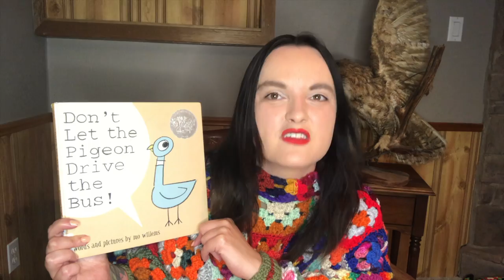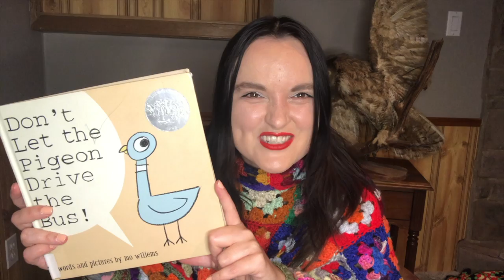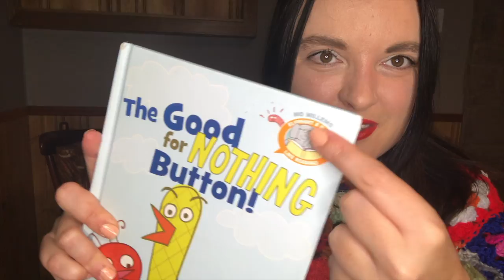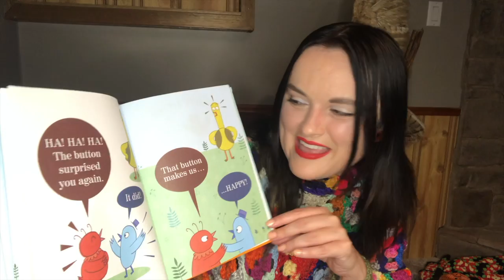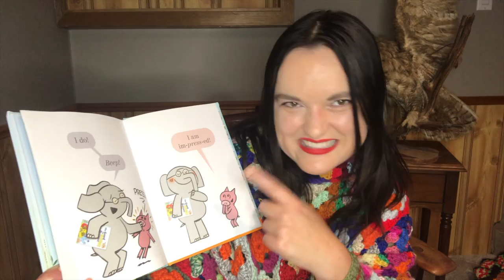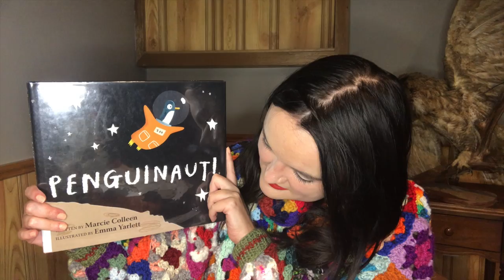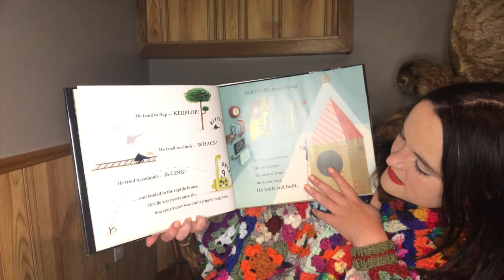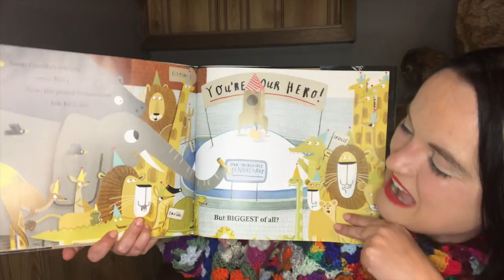Bird Story Time at the Friendly Little Library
Stories, songs, and fun all about birds.  Just like story time at your public library!

Stories read on this episode are:

Don't Let the Pigeon Drive the Bus by Mo Willems
The Good For Nothing Button by Charise Mericle Harper
Penguinaut! by Marcie Colleen and illustrated by Emma Yarlett

Parents and caregivers: this interactive video will have your child practicing their ABCs, counting to 5, and backwards from 3.

Every episode we work on the 6 early literacy skills that set your child up for school readiness through an interactive and engaging story time.  You may have seen me or another friendly library staff member read at your local library.

The Friendly Little Library is always open.

Special thanks to Kristen Herrington for the art behind Sadiq.